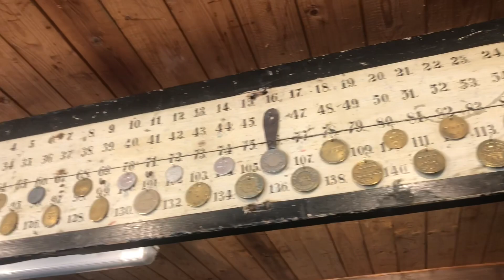Spuithuis Zaanse Schans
Video's van De Orkaan - Zaans Nieuws, eigen, scherp en raak

Dit is het YouTube-kanaal van De Orkaan en De Orkaan Junior. Hier plaatsen we de video's (meestal van een minuut), die je ook op onze te zien zijn.

► VRAGEN/TIPS/IDEEËN?